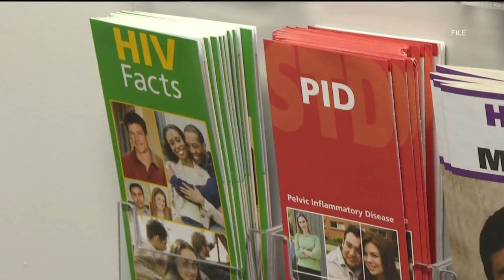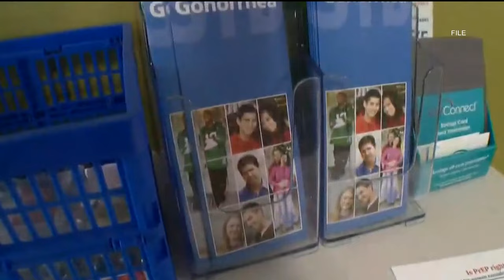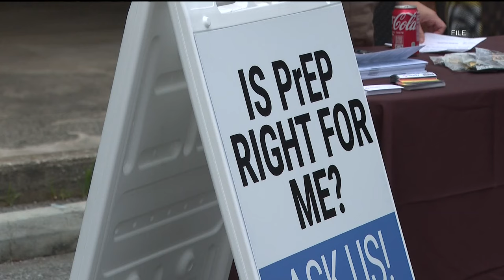HIV cases on the rise in metro Atlanta | What local clinic says about it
Data from the CDC shows metro Atlanta ranks third in the country.

11Alive is Where Atlanta Speaks. We believe that news shouldn’t be a one-way conversation, but a dialogue with you. Join in, share your thoughts and connect with new perspectives.